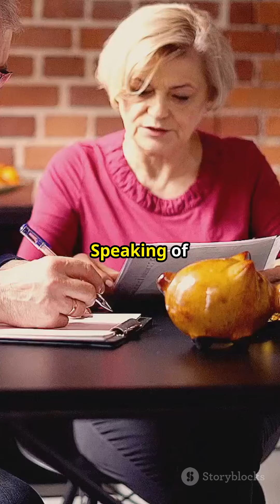For Sale By Owner Home Selling Negotiation Tips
Selling your home yourself (FSBO) can save you money, but negotiation can feel overwhelming! This video equips you with the essentials to become an FSBO negotiation pro! We'll share quick and actionable tips on countering offers, handling objections, and getting the best possible price for your home.  No prior experience needed! Watch now and gain the confidence to dominate the negotiation table like a pro!

My Home, My Sale - your ultimate destination for real advice in a world inundated with real estate noise! Tired of sifting through social media fluff and advertising about buying, selling, or owning a home? Us too. That's why we're flipping the script. Were Not Real Estate Agents or  home buyers. Just straight-up, no-nonsense advice, tips, and info for homeowners and soon-to-be homeowners. Dive into our videos for expert insights, transparent discussions, and actionable guidance to navigate the complexities of homeownership with confidence.

Unlock the full potential of homeownership with My Home, My Sale. Get expert tips on selling your home, valuable insights on mortgage and finance, and discover ways to save money on insurance and home improvements.